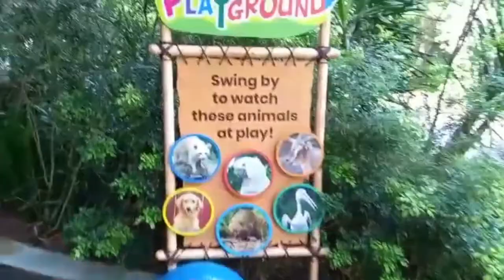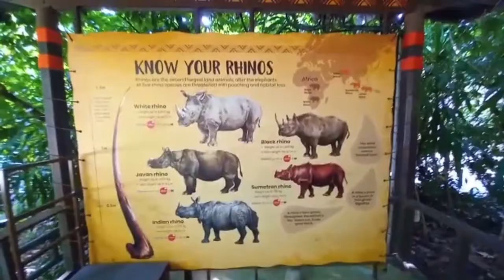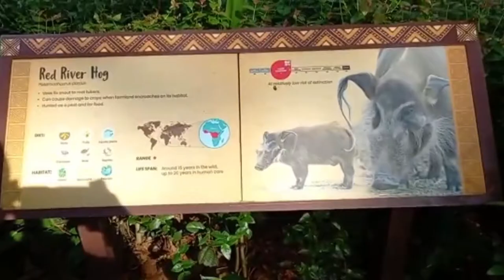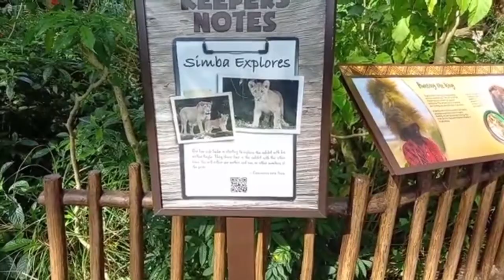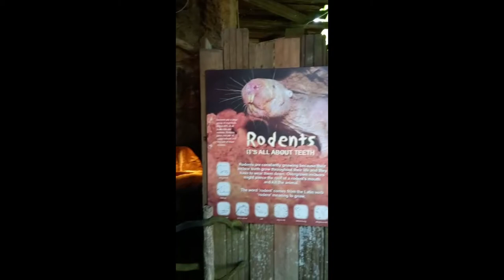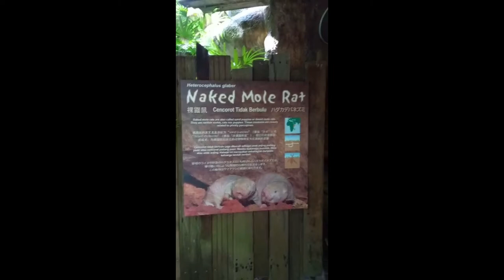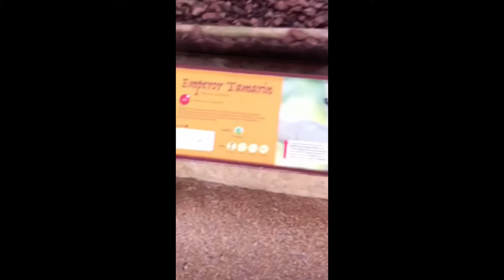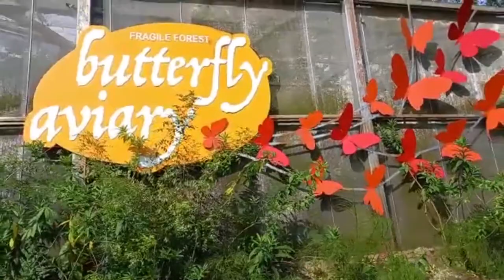SINGAPORE ZOO TOUR PART 1|Cherryl vlogs In Malaysia 🇲🇾 🇵🇭dailyvlogs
The SINGAPORE ZOO  world's best Rainforest ZOO. Best wildlife experience,  an unforgettable wildlife adventure. Explore and discover the wonders at SINGAPORE ZOO.
The SINGAPORE ZOO , occupies 28 hectares on the margins of upper  seletar reservoir within Singapore forested central heavily catchment area.

Sending Love from Cherryl Vlogs In Malaysia.